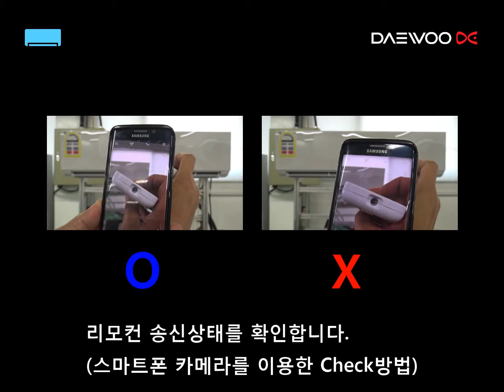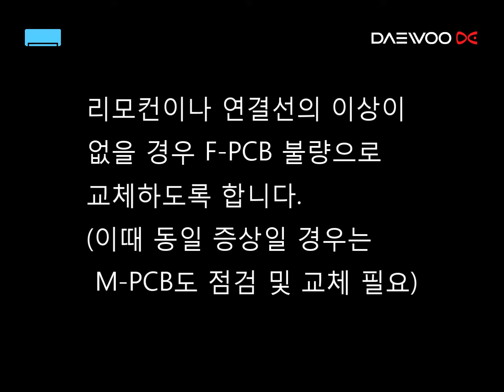에어컨) F-PCB동작불량